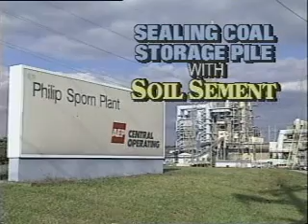Sealing Coal Storage Piles with Soil-Sement® - Part 1